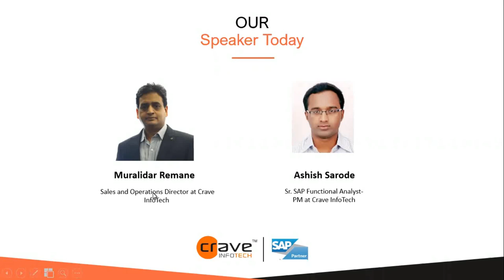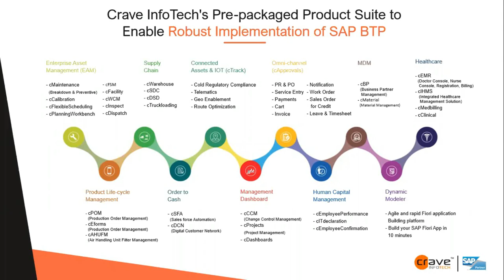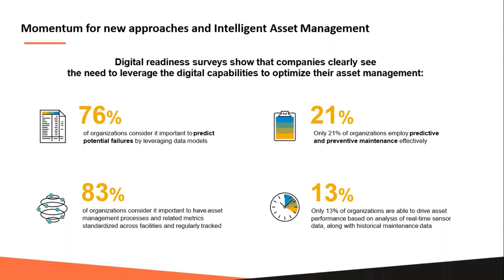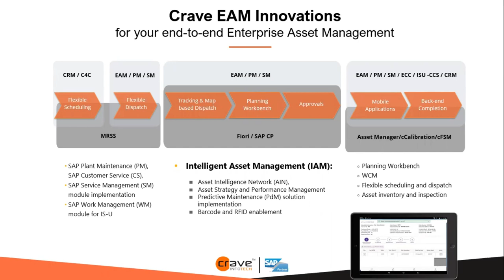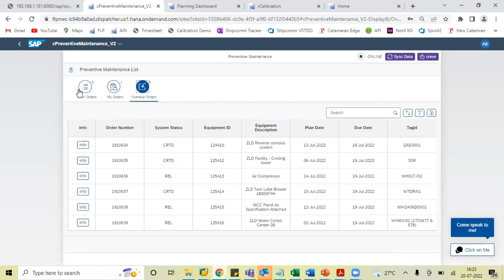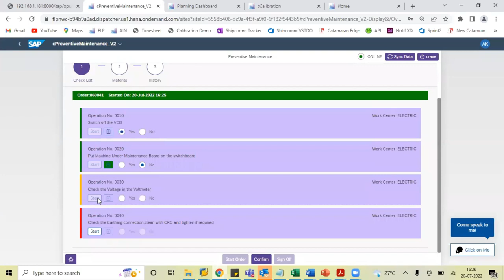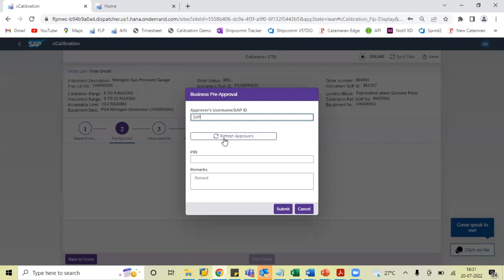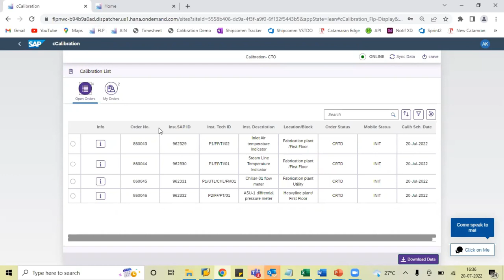Enhancing Automation and Efficiency with Next Generation Intelligent Asset Management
Learn about the trends and necessary capabilities organizations require for effective Asset Management. See where you stand on the EAM maturity curve. Check how enhancing automation will grow your enterprise with increased efficiency.